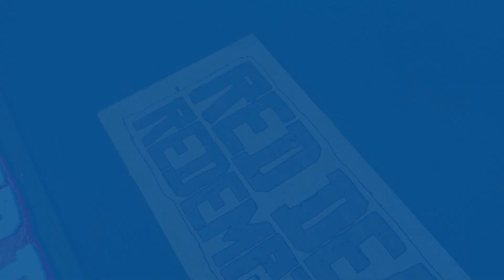Maquina CNC Router Laser - Corte e Gravação - Trabalhando com MDF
Siga a AgrotamA no Facebook e Instagram!